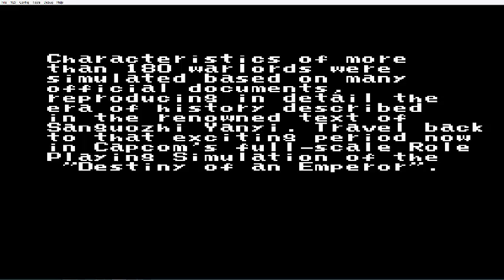Destiny of an Emperor - The Intro - ep 1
Destiny of an Emperor one of my favorite rpg's from the nes era
here's the website for the mods that I mentioned

Note: I think I got the audio fixed